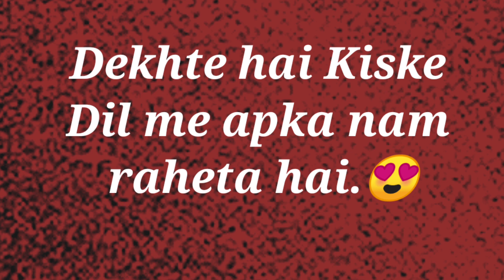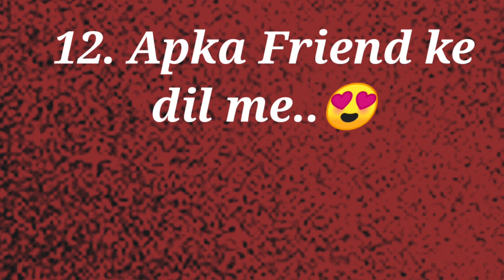choose one number | love quiz | today love quiz | choose your no | quiz game | choose one gift